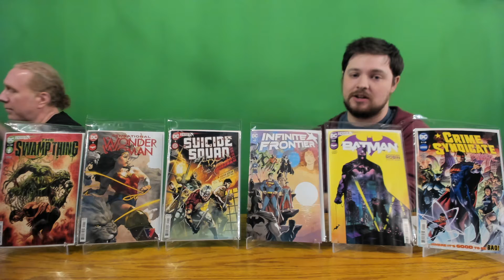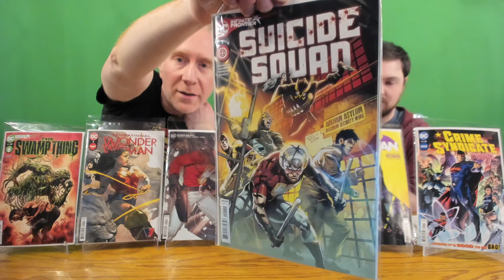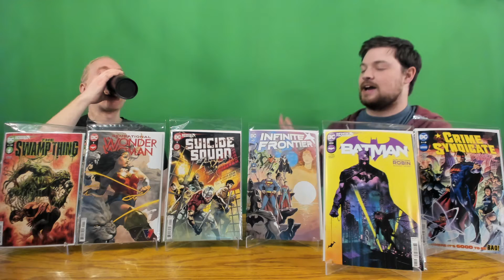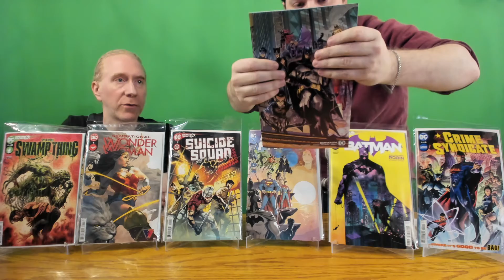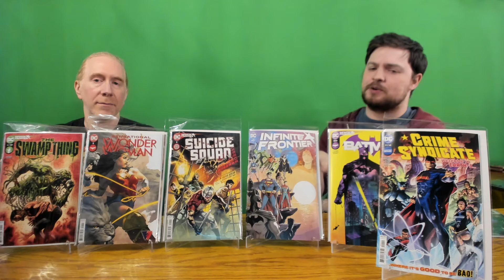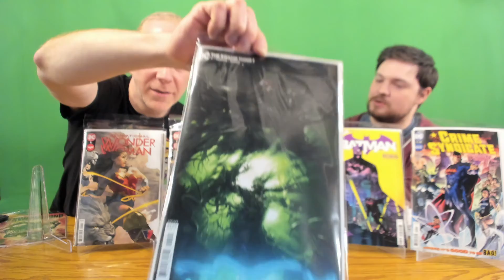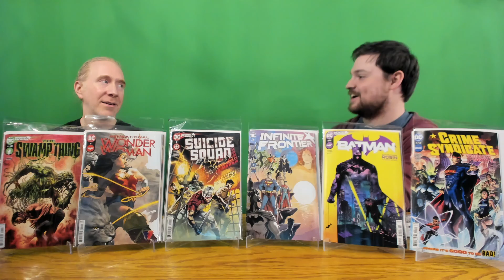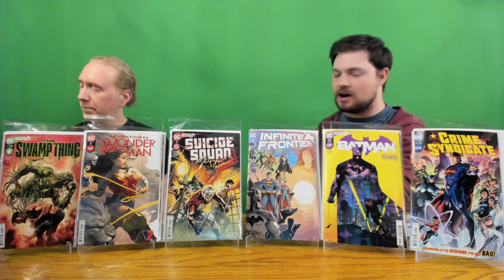Day Before Release Comics Review Infinite Frontier, Eniac #1, BRZRKR #1, Batman 106, Nocterra & More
The Infinity Flux Comics crew goes over all the hottest comics that are releasing this week AND give spoiler-free reviews of the best and newest stuff! Many of these comics don't go on sale until tomorrow (Wednesday 03/03/21), but check them out with us today!